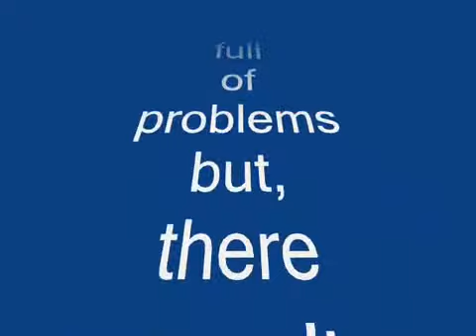212 - you took my heart away